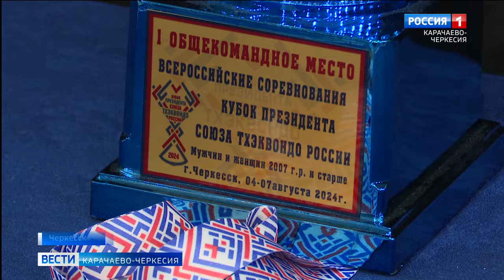В спорткомплексе "Юбилейном" состоялось Всероссийское отборочное соревнование по тхэквондо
Карачаево-Черкесия не первый раз принимает у себя крупный спортивный турнир. В спорткомплексе "Юбилейном" представители более чем трех десятков регионов приняли участие во Всероссийском отборочном соревновании по тхэквондо.